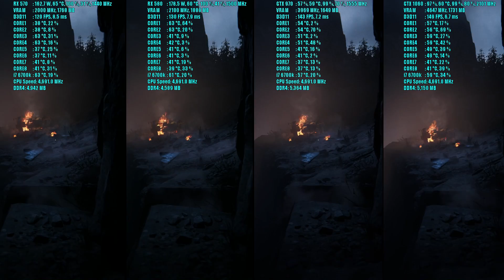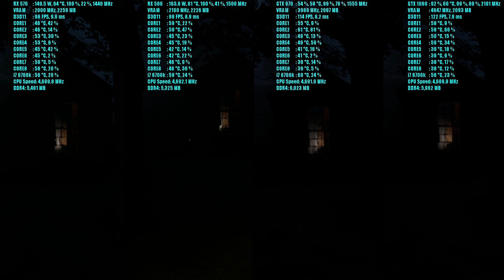Outlast 2 GTX 1060 6GB - GTX 970 - RX 580 8GB - RX 570 4GB | 1080p | FRAME-RATE COMPARISON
Outlast 2 GTX 1060 6GB - GTX 970 - RX 570 4GB - RX 580 8GB ALL OCed & Skylake i7 6700k @4.7GHz frame rate test benchmark comparison. tested at 1080p resolution Very High / high settings.

DRIVERS:

AMD Crimson ReLive 17.4.3
GeForce Game Ready Driver 381.89 - WHQL

CPU: Intel Core i7 6700k Skylake
RAM: ADATA 16GB KIT (4x4GB) DDR4 2800MHz CL17 PC4-22400 XPG Z1 in this test OC to 2999MHz
GPU: ASUS ROG STRIX GAMING RX580 DirectCU III TOP OC 8GB
GPU: SAPPHIRE NITRO + Radeon RX 570 OC 4GB
GPU: GIGABYTE GeForce GTX 970 XTREME GAMING